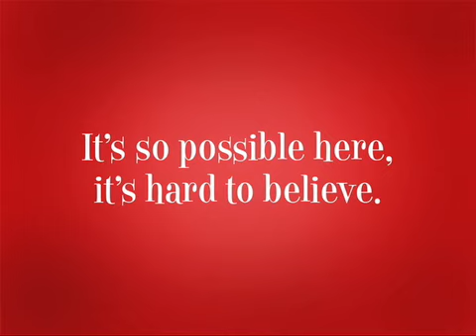Louisville: Barack Obama Sings Happy Birthday to Timmy the Gorilla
Barack Obama serenades a Louisville Superstar.
Sometimes everything just sorta comes together. Especially when you live in a place as rich with stories and characters as Possibility City. Louisville, it's possible here.